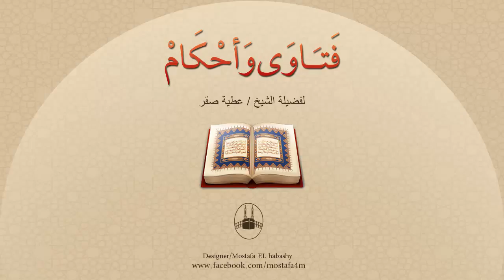هل على المسافر في طائرة أو باخرة أو قطار أو عبر طريق بري إذا علم بدخول الوقت عليه أن يؤذن ؟